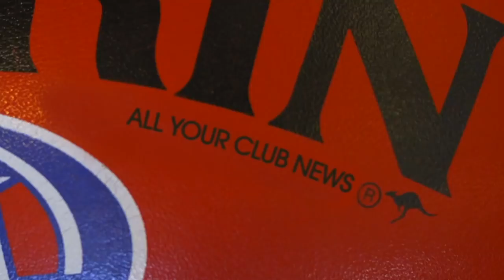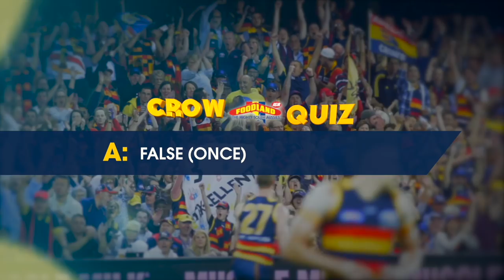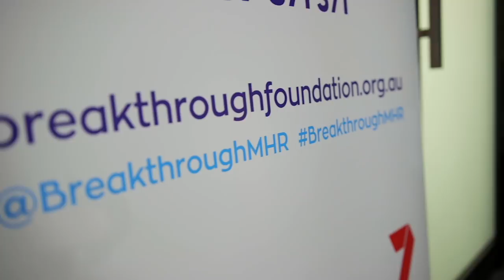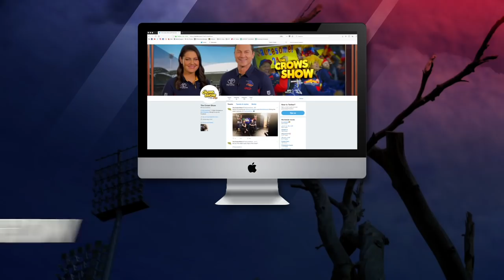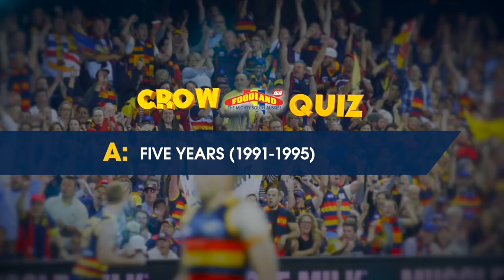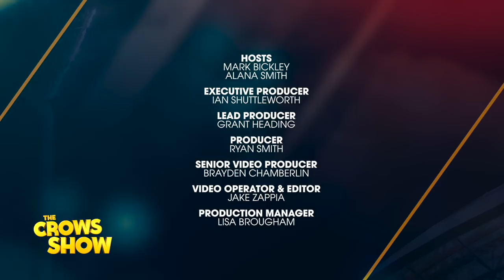The Crows Show S04E11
This week on The Crows Show: Wade Watts gives us a tour of our Adelaide oval coaches box, Tom Doedee chats about that epic chase down in round 12 and re-live some great SANFL memories with AFL Hall of Famer Rick Davies.